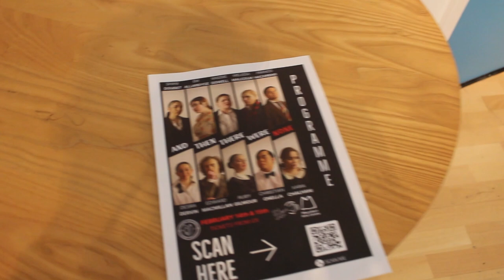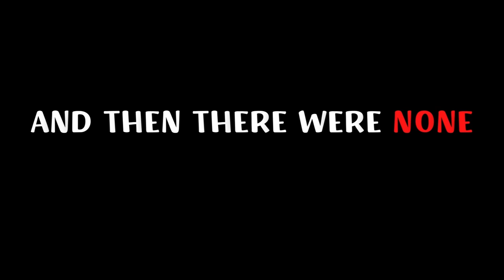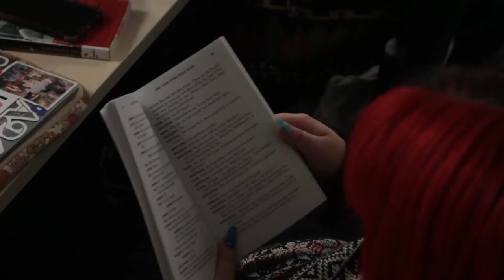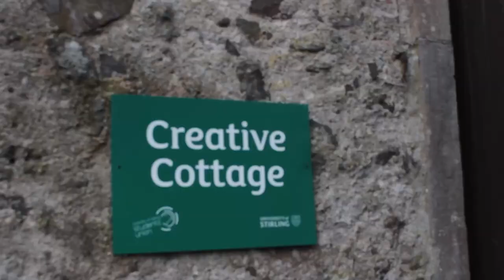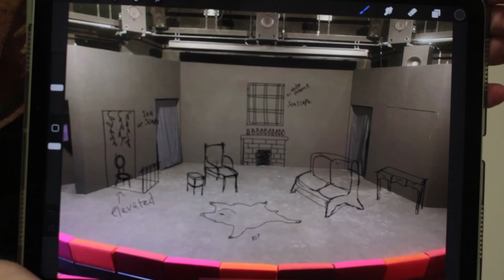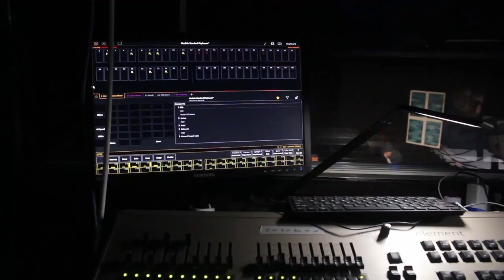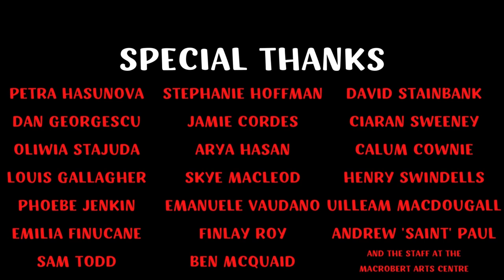And Then There Were None- An AirTV Documentary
This documentary follows the making of 'And Then There Were None" a play put on by Stirling University's Drama Society in February 2023.

Both the documentary and play were produced by myself and these are projects I am very proud of.